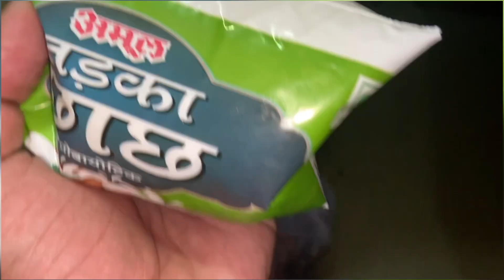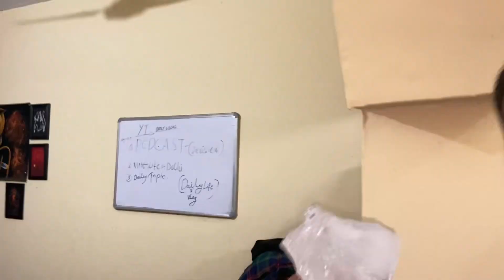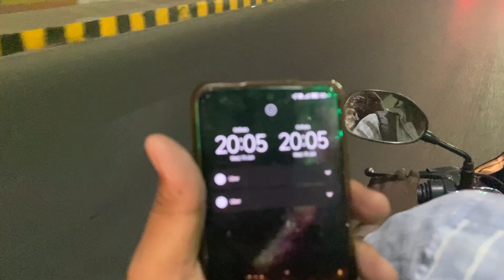Life in New Delhi is very difficult | Must see this video | 24 hours of my life Day 15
दिल्ली की रोज़मर्रा की जिंदगी की झलकियाँ.

नमस्कार दोस्तों! स्वागत है मेरे चैनल पर, जहाँ मैं आपको दिल्ली की रंगीन और जीवंत जिंदगी की झलकियाँ दिखाऊंगा। यहाँ आपको देखने को मिलेगा:
- दिल्ली की गलियों का दौरा
- स्वादिष्ट स्ट्रीट फूड की खोज
- दिल्ली के ऐतिहासिक और सांस्कृतिक स्थल
- शॉपिंग और मार्केट्स की मस्ती
- स्थानीय लोगों के साथ मजेदार बातचीत

हर दिन कुछ नया और रोमांचक देखने के लिए जुड़े रहें और हमारे साथ दिल्ली की सैर करें!

धन्यवाद!

Follow  for more and keep on loving.❤️❤️❤️❤️

Call/Promotion👇 👇👇👇👇

INSTAGRAM -  Kushal6189 (Kushal Dilli Wala)